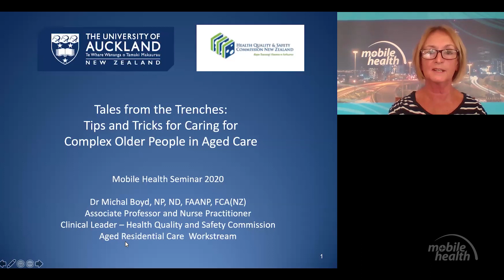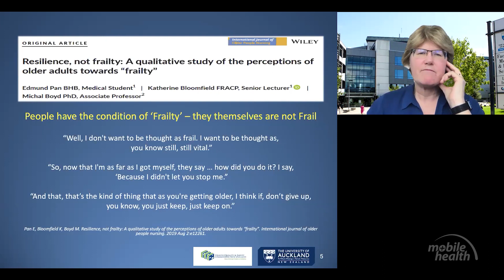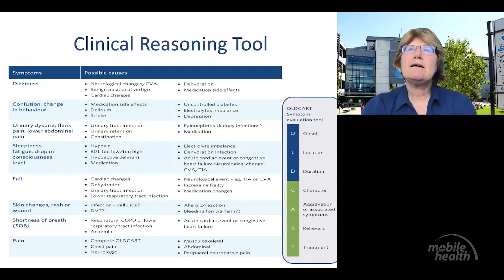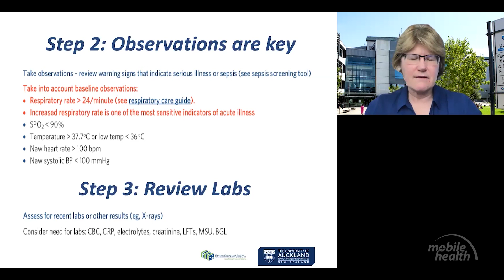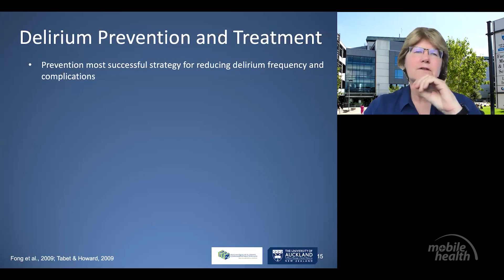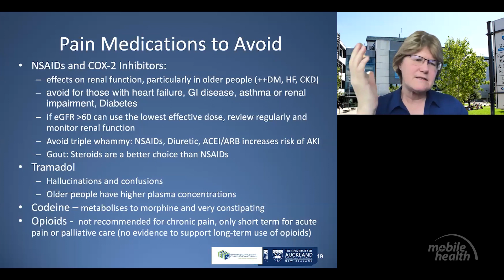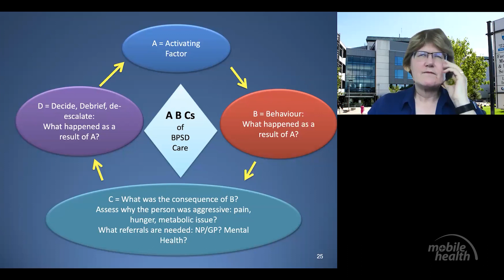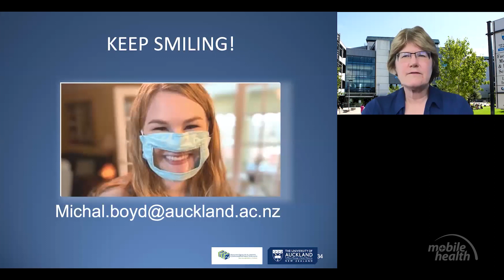Caring for Complex Older People Webinar - Dr Michal Boyd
Tips, tricks and tales from the trenches